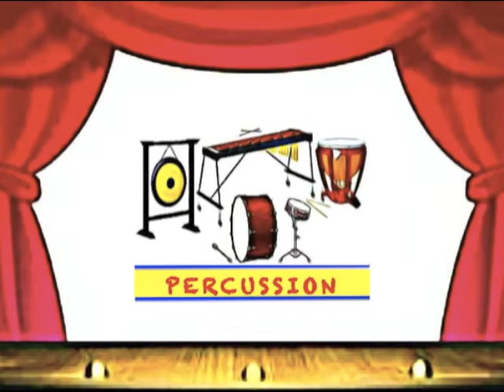Kid's Corner Instruments Video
Short video for kid's giving examples of a few instruments and their families.  today!